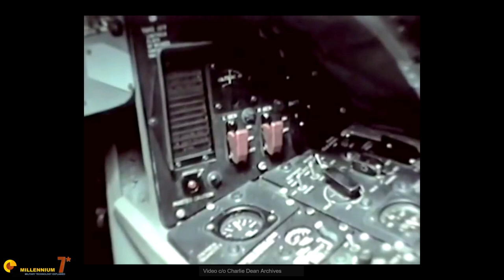F102 / F106 - The Prehistory of Delta - Part 1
F-102 Delta Dagger and F106 Delta Dart are the first operational delta wing fighters in the history of aviation. The story of their making is one of the great stories of technology, seldom told, that are worth remembering.